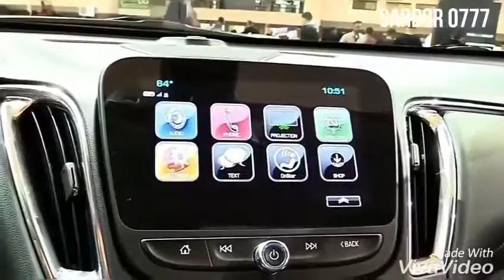Debris RudeLies & Jex Animal (music 0777)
SARDOR 0777